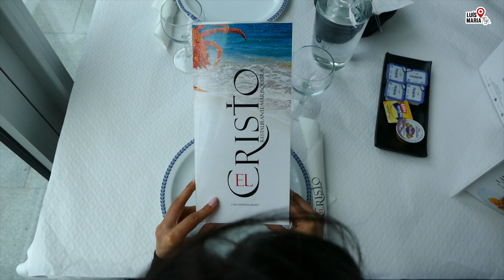RESTAURANTE EL CRISTO | MARISQUEIRA | TROIA | SETUBAL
Olá Tripistas!!
Esta semana fomos experimentar o restaurante El Cristo, em Troia (Setubal).
Desfrutem !!!

RESTAURANTE EL CRISTO
Alameda da Marina, loja LM1
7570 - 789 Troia